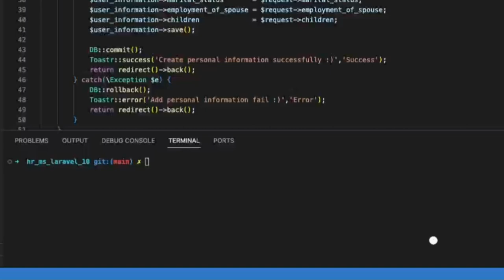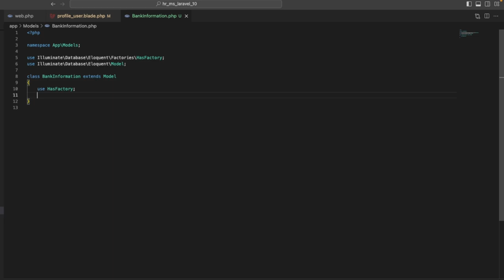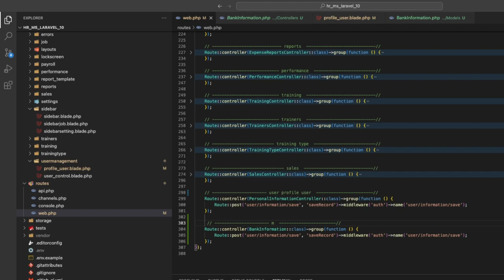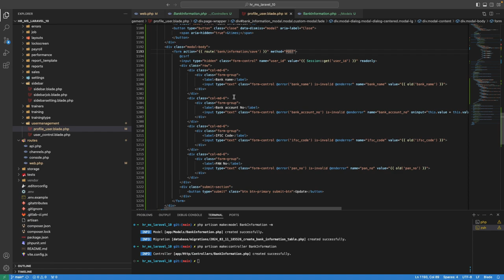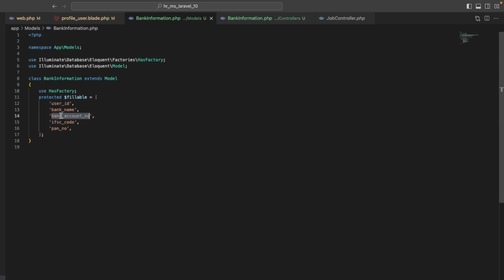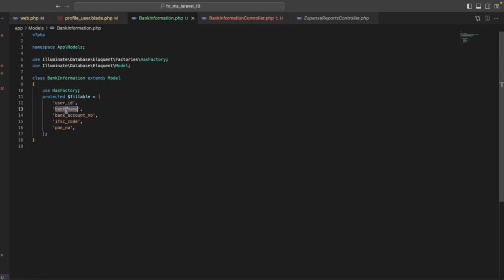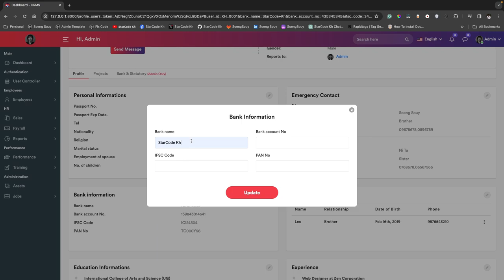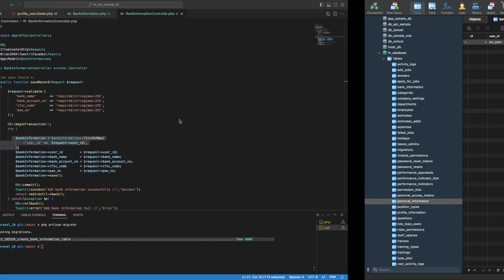Save Or Update Record Bank Information Laravel 10 | HR System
Follow Soeng Souy on:
Enjoying the content?